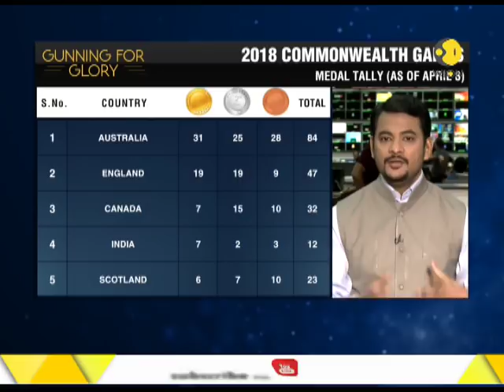Gunning for Glory: Historic gold for Indian women's TT team; Manu Bhaker storms to pistol gold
Gunning for Glory: Historic gold for Indian women's TT team; Manu Bhaker storms to pistol gold. Watch the video to know more.